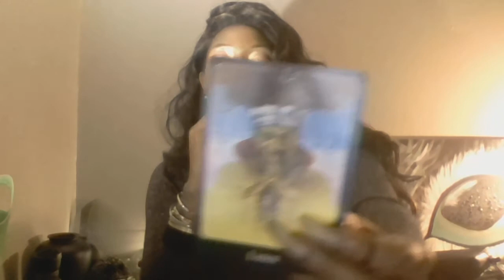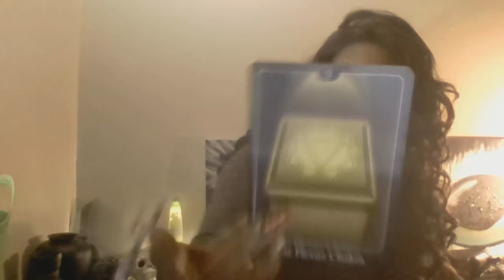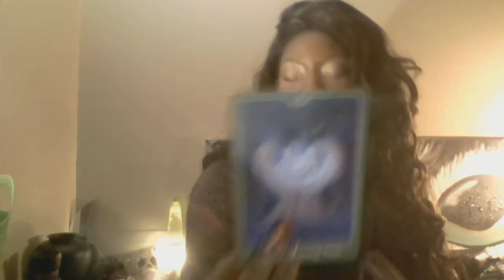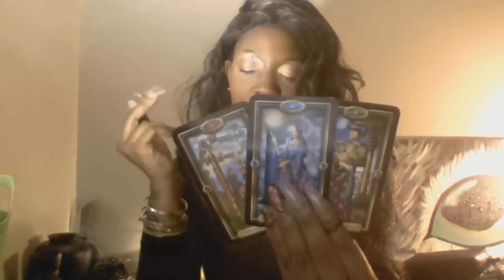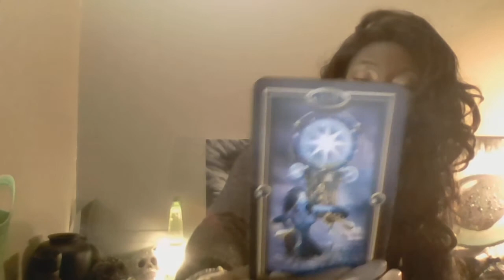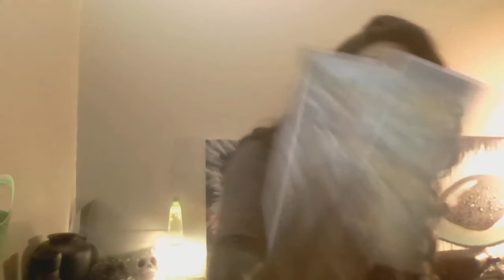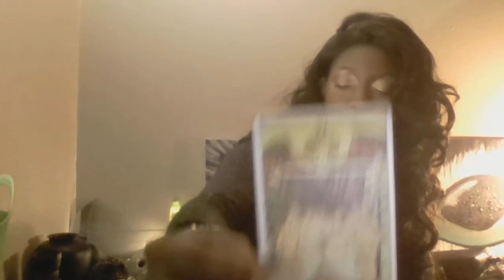CAPRICORN VIRGO TAURUS DAILY VIBE 29-30 OCTOBER 2019 TAROT SCOPE